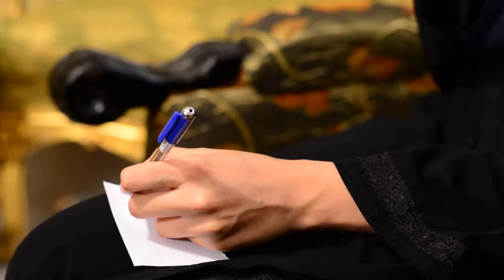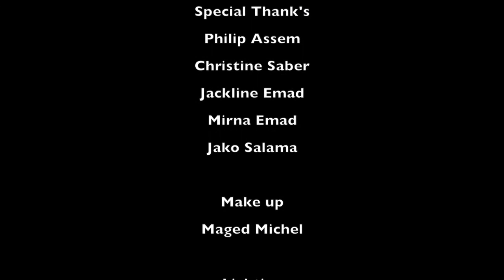Appeal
Starting:
Christen Samir
Youstine Emad
Karma Rafik
Marina Adel
Mina Mohsen

Special Thank's:
Philip Assem
Jako Salama
Christine Saber
Mirna Emad
Jackline Emad

Make Up:
Maged Michel

Lighting:
Wageh Merti

D.O.P & Editor:
Michael Saad

Written & Directed:
 Fady Magdy